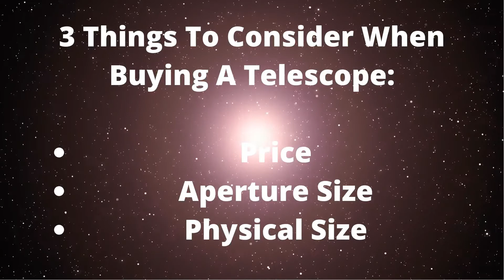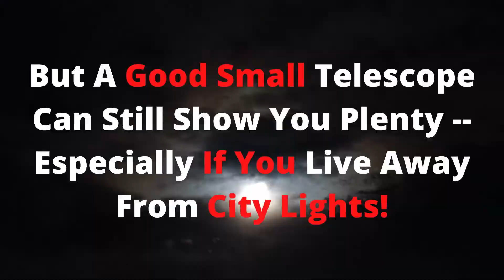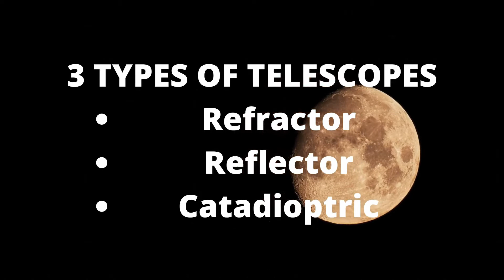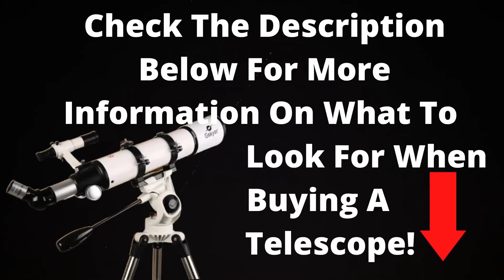What To Look For When Buying A Telescope | Telescopes For Beginners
What To Look For When Buying A Telescope!  There Are Many Things To Consider When You Are Looking To Buy Your First Telescope!

In This Video I Will Go Over 3 Things To Consider When Buying A Telescope!  For Example How Much Do You Want To Spend When You Purchase The Telescope?  What A Size Aperture Should I Get?  How Portable Do I Want The Telescope That I Buy To Be?

Should I Buy A Gysker Telescope, Orion Telescope Or A Celestron Telescope?    Should I Get A Reflector Telescope, Refractor Telescope Or A Catadioptric Telescope?  Is There Another Brand That I Should Be Looking At?  These Are Questions That You Need To Consider When Buying A Telescope!

I Have Teamed Up With Amazon, To Provide My Viewers With Some Great Choices For What To Look For When Buying A Telescope!

Click Here For More Information On These Great Telescope Choices From Amazon

Bob Griggs